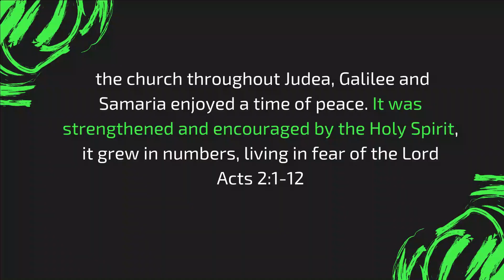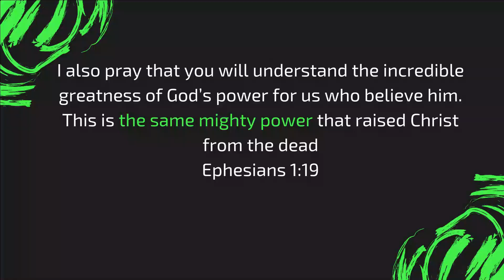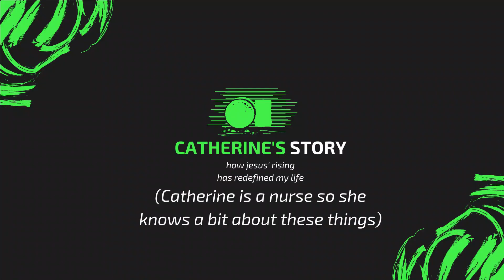Resurrection Church week 3: Easter eService 04.04.21.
Welcome to Croydon Vineyard! We can't wait to see you at one of our expressions of church, either online or in person.

IN PERSON:
From April 4th (Easter Sunday) we are returning to socially-distanced live gatherings: Sundays at 4.30pm at Jubilee Church, CR2 8LA.

ONLINE:
From April 11th we are relocating our 10.30am eService from YouTube onto Zoom as we begin the journey of assembling together every Sunday morning.